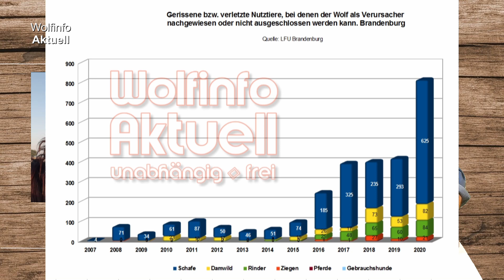Wolfinfo Aktuell 46 ( Brandenburg: Wölfe immer dreister! )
In Brandenburg eskaliert die Situation fast täglich. Wölfe haben, wie überall, die nicht angeborene Scheu vor Menschen und Herdenschutzhunden nicht erlernt und somit ist sie auch nicht vorhanden. Der Kommentar am Ende des Videos zeigt das wahre Drama.